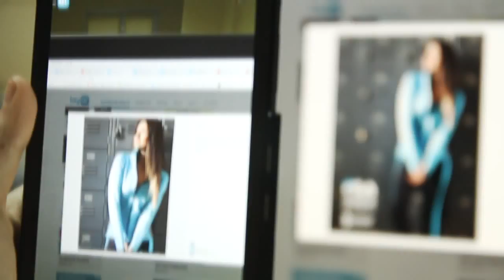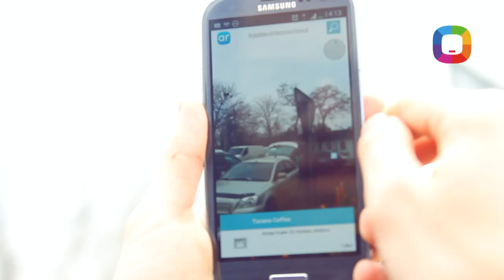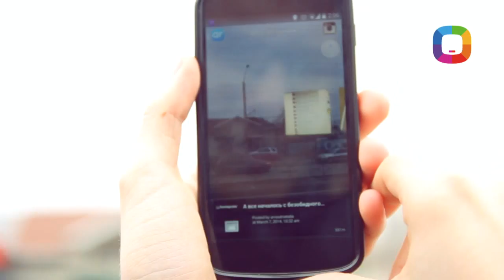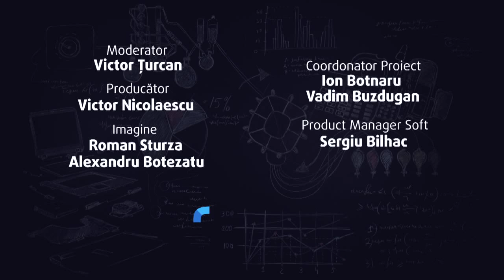27. Cum să vezi mesajele ascunse în publicitate? Prin Layar! Review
După vizionarea acestui episod veți afla cum puteți interacționa cu publicitatea noastră interactivă, cum puteți scana un ziar / revistă și cum să vedeți în ele mai multe imagini foto sau video de la evenimente, dar și multe alte surprize. Să ne scrieți impresiile și pe Facebook